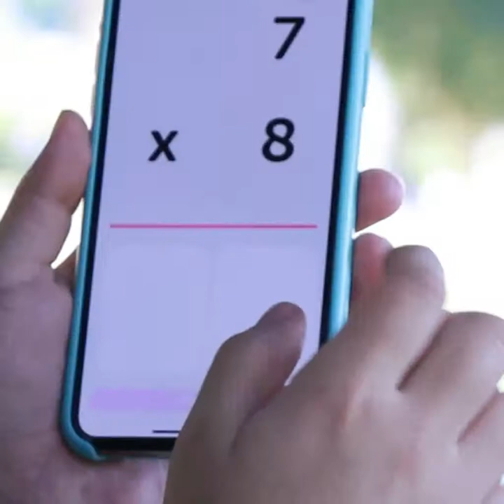Math Learner by MathHero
Best amazing math learning app with a proven methodology. MathHero works with fun & engaging lessons for pre-K to Grade 6.